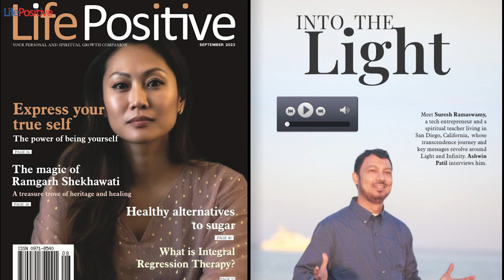CLOSE ENCOUNTER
Meet Suresh Ramaswamy,  a tech entrepreneur and a  spiritual teacher living inSan Diego, California, whose  transcendence journey and

key messages revolve around  Light and Infinity. Ashwin  Patil interviews him.

I met Suresh in a quaint little café in  Bangalore on a rainy day in 2016. I distinctly  remember how Suresh sat peacefully,  sipping a hot cup of tea. His presence emanated  a deep sense of bliss. Later, we became friends,  and he coached me while I was going through  an intense phase in my inner journey. I also  attended a few of his online and in-person  retreats in Bangalore. These retreats were  spectacular because the focus was on directly  experiencing the Source and raising vibrations.  After spending time with him, I felt convinced  that Suresh had fully integrated and embodied  the essence of consciousness.